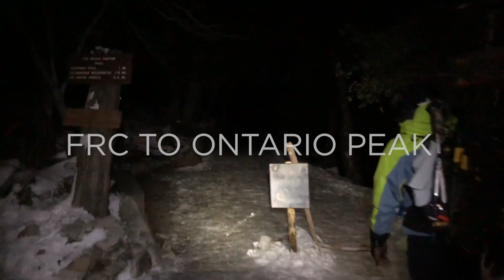Falling Rock Canyon to Ontario Peak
Gil and I hiking at Falling Rock Canyon to Ontario Peak. It is off-trail hike accessed from the Icehouse Canyon trailhead.